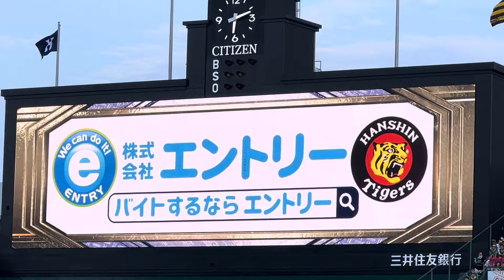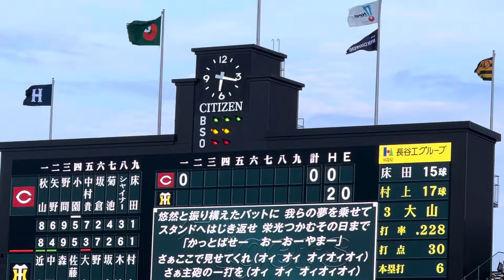【今日の席目線】 森下✨木浪選手復帰！ウル虎の夏 ！阪神 初回攻撃 チャンス到来 猛虎打線 奮起せよ！24.7.19.